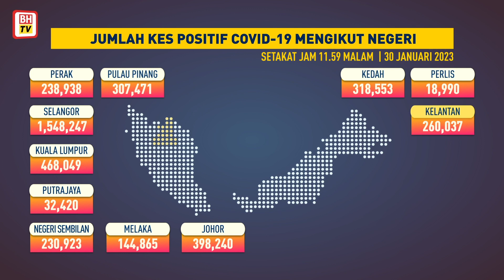Jumlah kes COVID-19 mengikut negeri, 30 Januari 2023 setakat jam 11.59 malam